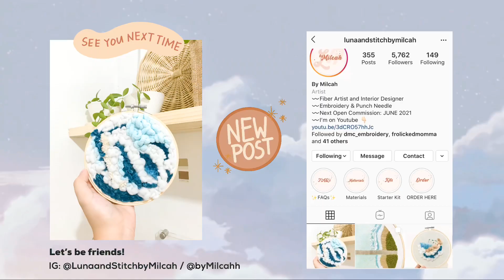Studio Vlog 🍃Packing orders (New Sustainable Packaging 🌿) + How I do Embroidery Commissions ✨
Hi Lola’s!

Sharing with you a day in my life. Mostly doing my embroideries and packing orders for my small business. Also partnered with No Issue for this Video. 🥰

Love,
Milcah

P.S.  Please watch at 1080p 🌿

Lukrembo-

Sarah Hemi- Heart Away

Maxwell Landry- Stay in Bloom